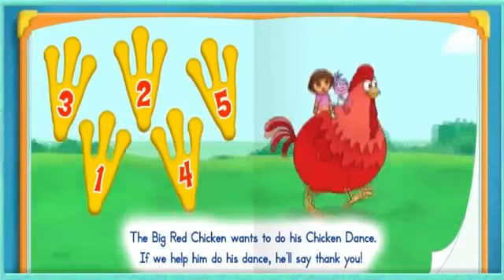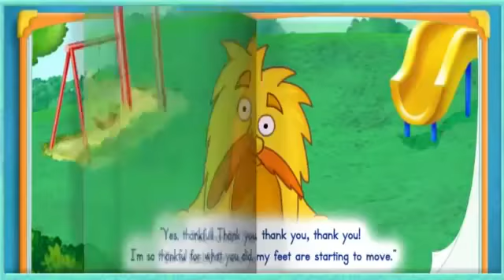Cartoon game Dora The Explorer Dora's Thankful Old Troll Full Episodes in English 2016